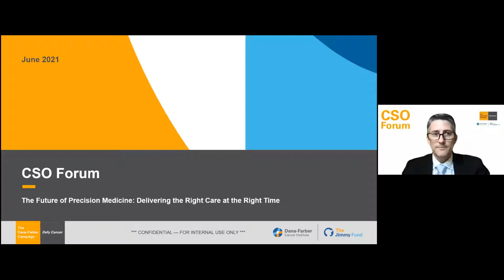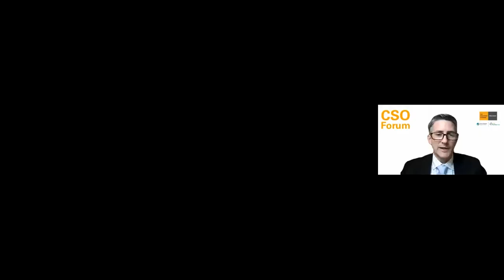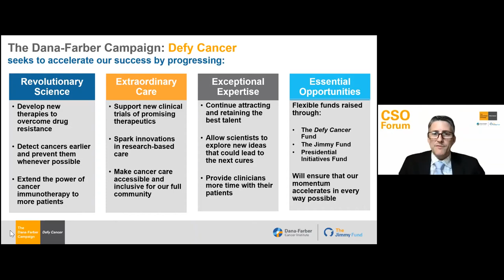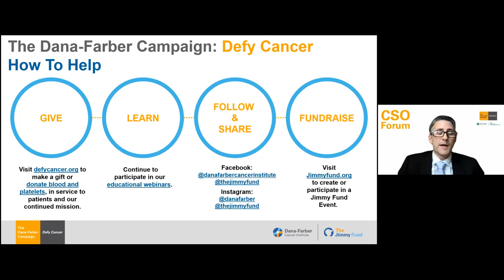CSO Forum -- The Future of Precision Medicine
Join Dana-Farber Cancer Institute’s Chief Scientific Officer, Kevin Haigis, PhD, as he hosts a virtual panel discussion on the revolutionary science and promising future of precision cancer medicine. Hear from Dana-Farber experts, as well as a patient, on this transformative approach to cancer care and learn about the research being done to expand access for more individuals.